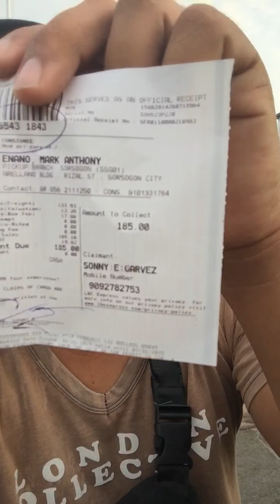Congrats hits sa customer natin and god bless.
MINDANAO DECODING SIGN